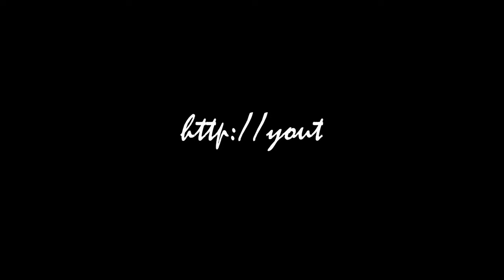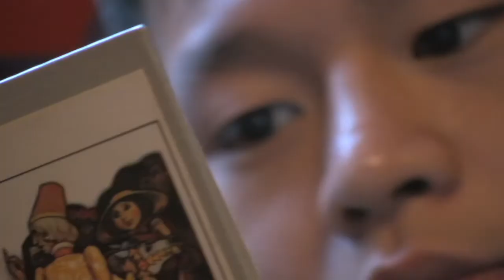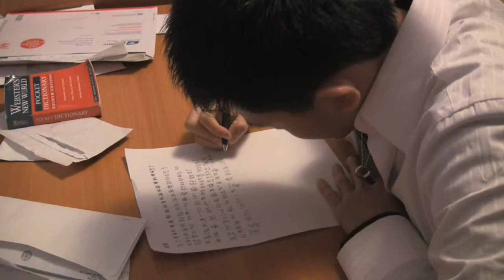LETTERS TO GRACE (Part 1/3) // Tong Hua - Guang Liang Music Video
*If the video doesn't play, try clicking the HD option*

Childhood friends, separated by continents but held together by a promise. A cinematic music video, inspired by the Asian Drama genre, set to Tong Hua by Guang Liang.

Written & Directed by Chris Bima
Hammer Rabbit Media Group